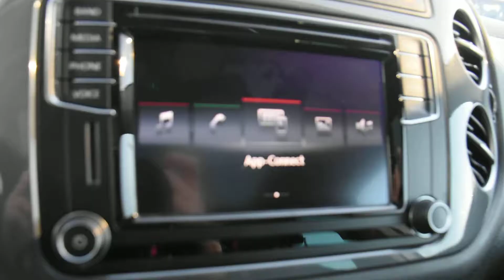2017 Volkwagen Tiguan LHM VW Lakewood V17706A WVGSV7AX8HK012102